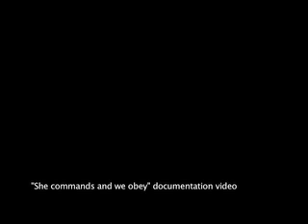She Commands and We Obey/ Nishiko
A documentation of a site specific installation which of making sculptures out of breaking happenings of glasses suplied at the opening party of the exhibition.